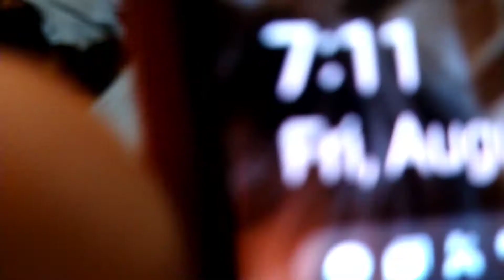spring trap sister